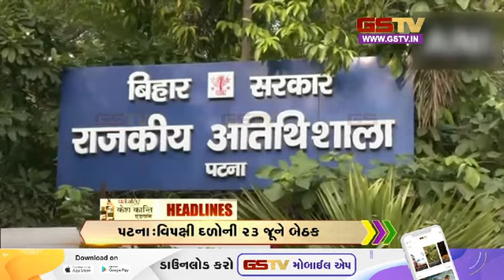Headlines | Gstv Gujarati News 9AM (22-06-2023)